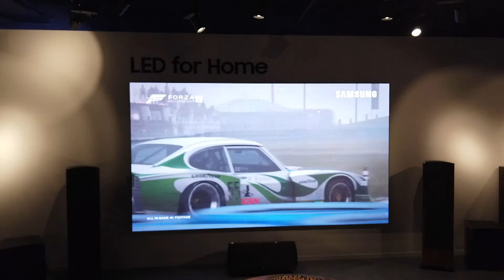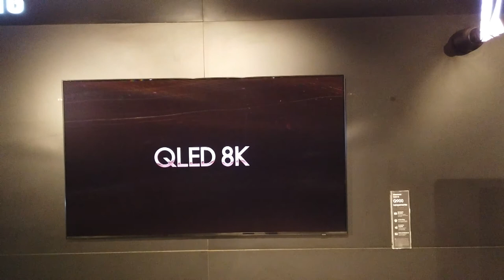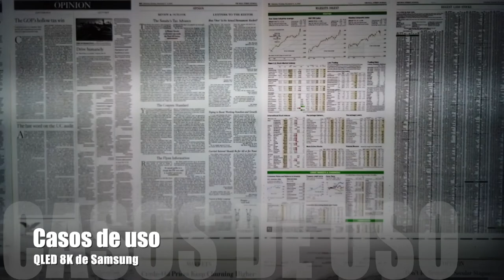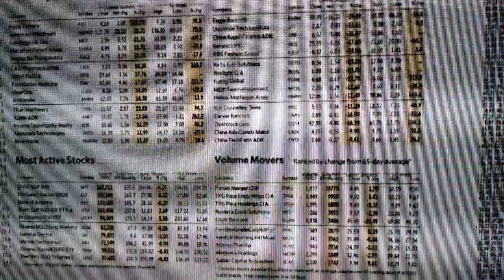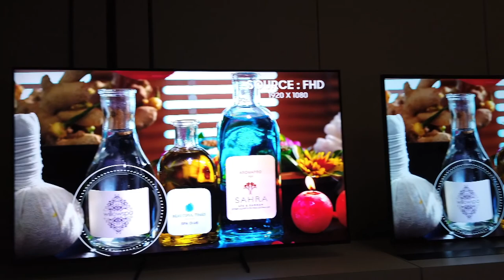¿Cuáles son las ventajas de los TVs QLED 8K de Samsung? | Reviews de tecnología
¿Cuáles son las ventajas de los TVs QLED 8K de Samsung?¿Qué es lo interesante acerca de los TVs QLED 8K de Samsung?